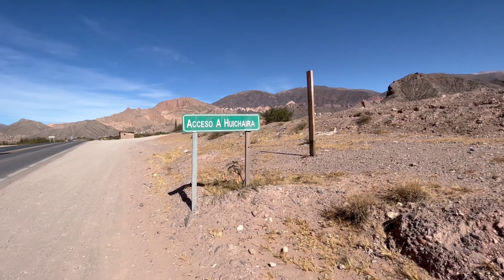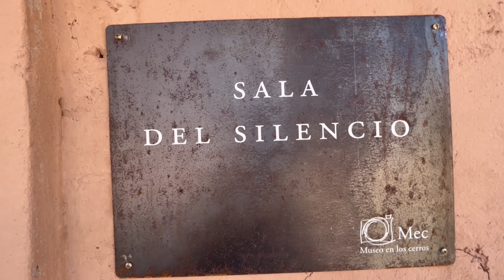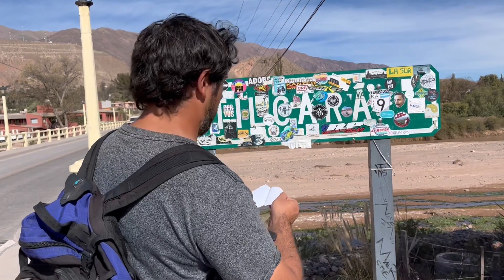EP66. 🙏​ MEDITAMOS con un MONJE de NEPAL en JUJUY !! 🐞​ Expedición 3 Américas, familia viajera 2022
INESPERADAMENTE encontramos un lugar donde un MONJE de NEPAL nos permite conocer la experiencia de meditar a distancia.
Una grabación en medio de las montañas de Jujuy nos transporta a un lugar mágico y Merlín hace algo completamente inesperado.
Muchas veces hemos mencionado la experiencia de viajar con un niño y lo que vivimos en este recorrido confirma nuestra sospecha.
Entrá al video y compartí con nosotros todo este viaje!

Somos Expedición 3 Américas, una familia viajera compuesta por Marina (36 años, docente de educación especial), Damián (37 años, técnico electrónico), Merlín (3 años) y nuestra mascota Inca (una ovejero alemán).
Si bien nuestro plan original era recorrer el continente, debido a la pandemia tuvimos que reorganizar el proyecto y llevamos más de dos años recorriendo distintos lugares de Argentina y descubriendo lugares extraordinarios y personas increíbles que no dejan de sorprendernos y nos ayudan a seguir delante de distintas maneras.
Los primeros dos años viajamos en una vieja camioneta Mercedes Benz MB180 la cual acondicionamos como motorhome con los recursos que teníamos disponibles y mucha voluntad; a partir del Mayo de 2022 decidimos enriquecer la experiencia de vivir viajando en familia de otra manera y fue así como nos convertimos en una “familia mochilera”.

Este proyecto cambió radicalmente nuestras vidas, nos acabábamos de casar, nuestro hijo estaba por llegar en dos meses, teníamos trabajos estables y en una simple charla de mate nos planteamos: -“Viajar es lo que más disfrutamos en la vida ¿Por qué no encontrar la forma de hacerlo de tiempo completo? ” Y así decidimos poner en marcha una nueva forma de vivir, una vida nómada.
A lo largo del viaje hemos recibido ayuda de miles de personas, hemos compartido historias increíbles, conocido lugares maravillosos y si bien hemos pasado por momentos difíciles y de mucha adversidad seguimos adelante cumpliendo nuestro de vivir viajando día a día.

En éste canal les compartimos nuestra parte de nuestra experiencia de vivir viajando !!

 👉 ¿¿QUERÉS COLABORAR CON EL VIAJE ?? SUMATE Y TE SALUDAMOS EN EL PRÓXIMO VIDEO!!
LINK DE MERCADOPAGO

Esta colaboración nos permite poder dedicar más tiempo a la generación de contenidos y poder hacer más y mejores videos!! MUCHÍSIMAS GRACIAS!

OTRA FORMA DE COLABORAR CON EL PROYECTO:

1- COMPARTÍ EL CANAL CON TUS CONOCIDOS !!
3- MIRA NUESTRO CONTENIDO !!

Enterate de todo día a día !!